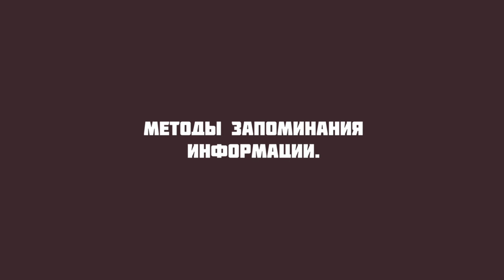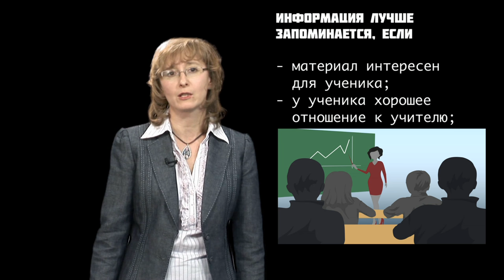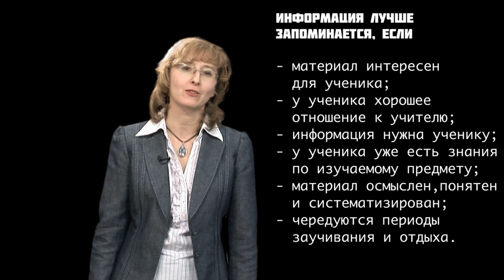GS 501 M2 L19 Методы запоминания информации